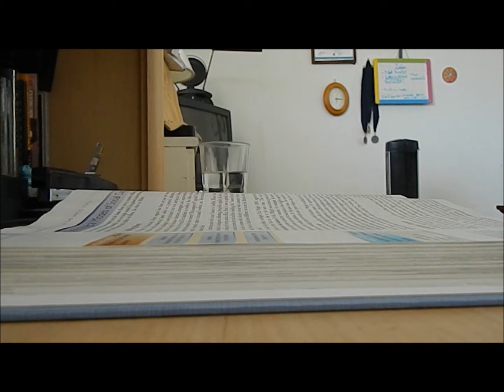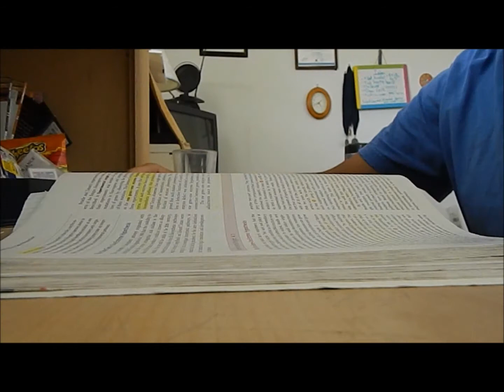Things to do in Summer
Summer is boring?  I think not.